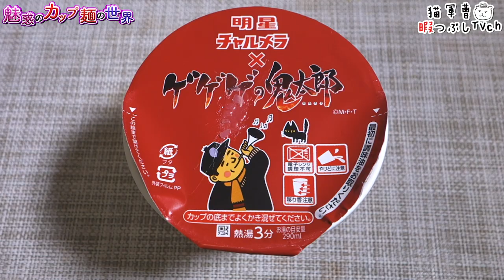明星 チャルメラカップ ゲゲゲの鬼太郎 ねこ娘の旨辛味噌【魅惑のカップ麺の世界787杯】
猫娘...頭身からちゃうやんΣ（ﾟдﾟlll）

2018年10月22日発売

明星 チャルメラカップ ゲゲゲの鬼太郎 鬼太郎の香味醤油【魅惑のカップ麺の世界#785】

明星食品
明星 チャルメラカップ ゲゲゲの鬼太郎 ねこ娘の旨辛味噌

BGM/SE
DOVA-SYNDROME